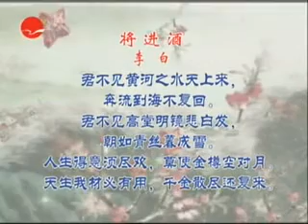Chinese Yueju Opera: Qiang Jin Jiu-將進酒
Cast:ZHANG Lin(张琳)
Male role:YIN School(尹派)

A poem written by China's famous poet Li Bai of Tang danysty.

Li Bai
BRINGING IN THE WINE

See how the Yellow River's waters move out of heaven.
Entering the ocean, never to return.
See how lovely locks in bright mirrors in high chambers,
Though silken-black at morning, have changed by night to snow.
...Oh, let a man of spirit venture where he pleases
And never tip his golden cup empty toward the moon!
Since heaven gave the talent, let it be employed!
Spin a thousand pieces of silver, all of them come back!